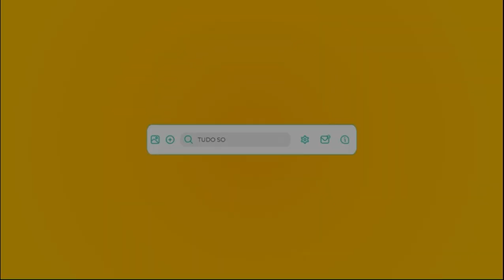CORTES DO BIPP PRIME - "As 7 Pérolas da Psiquiatria Intervencionista" - Prof. André Brunoni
PODEMOS COMBINAR FARMACOTERAPIA AOS PROCEDIMENTOS DE NEUROESTIMULAÇÃO? SE SIM, QUAIS SERIAM OS MAIS SEGUROS E PODERIAM SER MANTIDOS? QUAIS DEVERIAM (SE POSSÍVEL) SER INTERROMPIDOS? ALGUMA CLASSE PSICOTRÓPICA PODERIA OTIMIZAR A EFICÁCIA DA NEUROESTIMULAÇÃO? OS "CORTES DO BIPP PRIME" TE AJUDAM!

Trecho retirado da live "As 7 Pérolas BIPP PRIME da Psiquiatria Intervencionista", com o expoente André Brunoni!

TEMA ABORDADO:
 1) Medicamentos psicotrópicos adjuvantes em Psiquiatria Intervencionista: quais os seus lugares?

ATENÇÃO! ESTE É UM EVENTO EXCLUSIVO E MENSAL, DESTINADO AOS ASSINANTES PRIME DO BIPP. PARA ASSISTIR À ESTA LIVE E AOS PRÓXIMOS ENCONTROS, CONFIRA O LINK ABAIXO